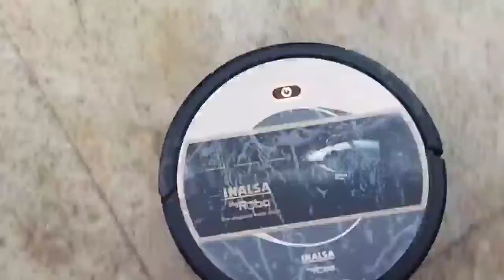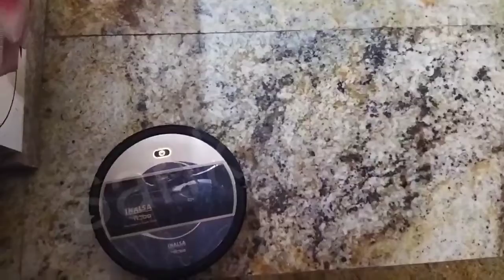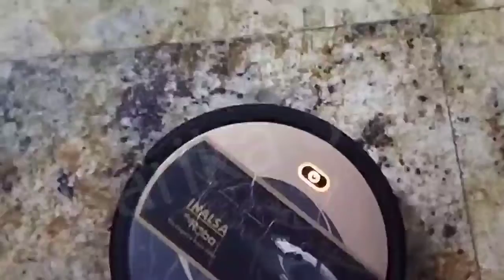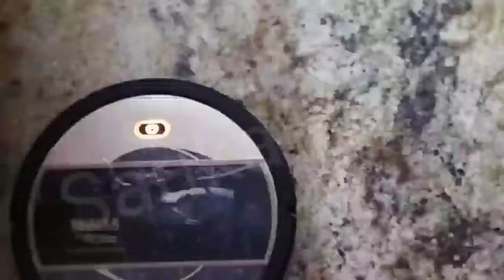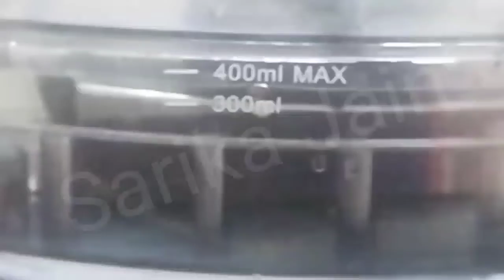kya robo cleaner yeh mahen kachra saaf ker payega?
A robotic vacuum cleaner, sometimes called a robovac or a Roomba as a generic trademark, is an autonomous robotic vacuum cleaner which has a limited vacuum floor cleaning system combined with sensors and robotic drives with programmable controllers and cleaning routines. Early designs included manual operation via remote control and a "self-drive" mode which allowed the machine to clean autonomously without human control.Some designs use spinning brushes to reach tight corners, and some include a number of cleaning features along with the vacuuming feature (mopping, UV sterilization, etc.)More recent models use artificial intelligence and deep learning for better mapping, object identification and event-based cleaning.

Marketing materials for robotic vacuums frequently cite low noise, ease of use, and autonomous cleaning as main advantages.[heperception that these devices are set-and-forget solutions is widespread but not always correct. Robotic vacuums are usually smaller than traditional upright vacuums, and weigh significantly less than even the lightest canister models. However, a downside to a robotic vacuum cleaner is that it takes an extended amount of time to vacuum an area due to its size. They are also relatively expensive,and replacement parts and batteries can contribute significantly to their operating cost.